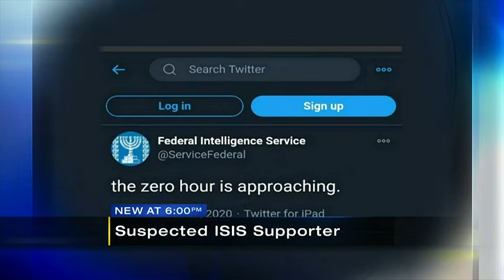Alleged ISIS supporter in Pittsburgh accused of surveilling, intimidating local FBI agent, wife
Federal charges have been filed against an alleged ISIS supporter in Pittsburgh for surveilling and intimidating a local FBI agent and his wife. Investigations into Khaled Miah began in early 2019 over extremist comments he made online.